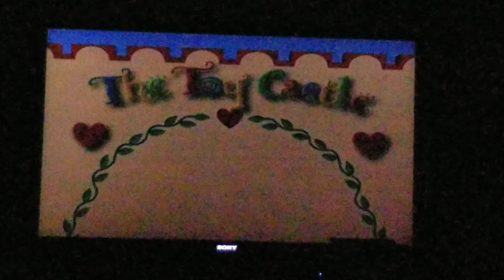The Toy Castle Episode: I Promise